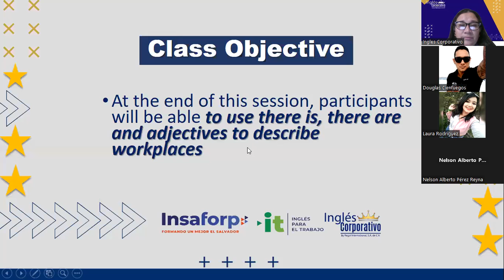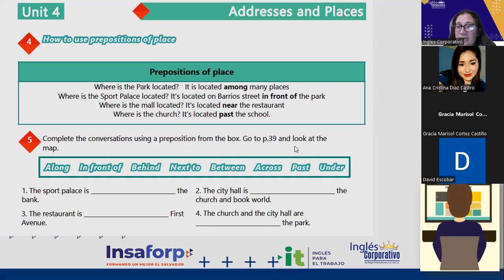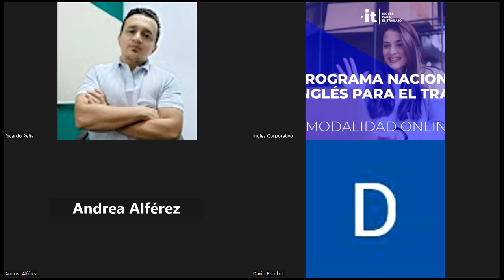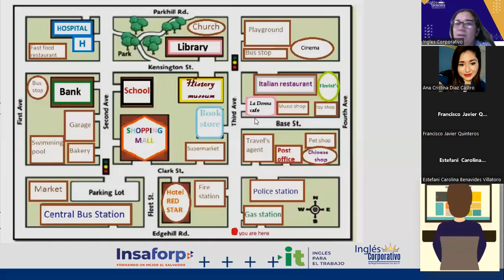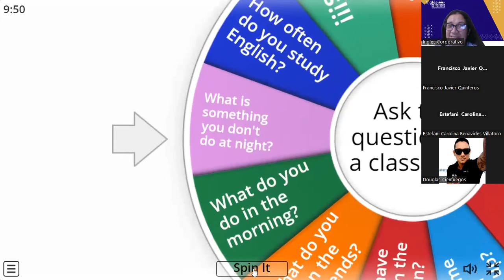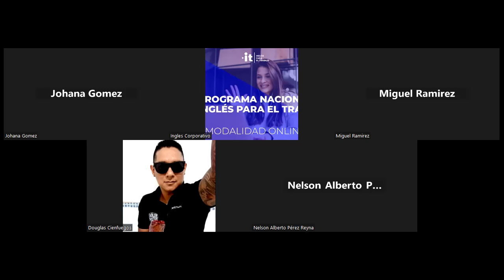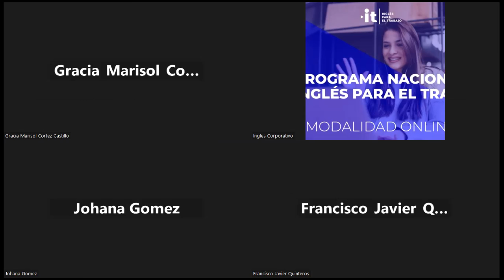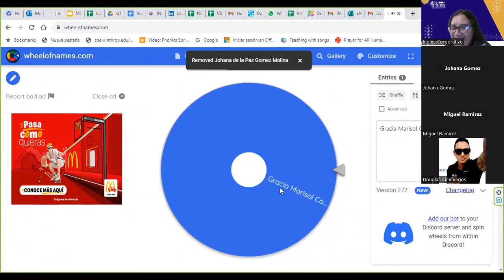SESION 20-18-09-2023-AC29750-0010-2023-Portillo-THERE IS THERE ARE ADJECTIVES TO DESCRIBE WORKPLACES